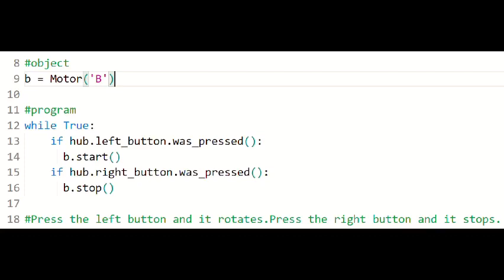LEGO #45678 Spike Prime Python Drawing machine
Draw a picture using rotary motion as a reciprocal motion.